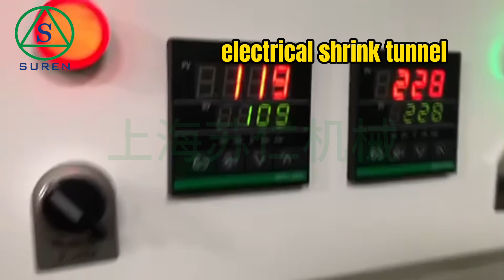Cosmetic factory/ labeling machine/ manufacturer/